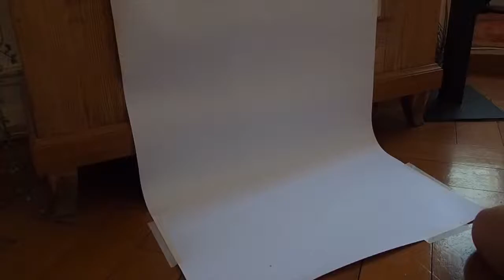Esther's Light – ORI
During the Coronavirus pandemic Esther was on lockdown within her apartment which had poor lighting conditions. The light was very bright which was useful for work but unsatisfying for relaxing. As part of the Fixperts programme at Universität der Künste Berlin she created the portable light solution ORI.

Fixperts: Esther Betz
Fix Partner: Esther Betz
Master Fixperts: Robert Scheipner and Marie Radke
Education Institute: Universität der Künste Berlin / University of Art Berlin
Country: Germany